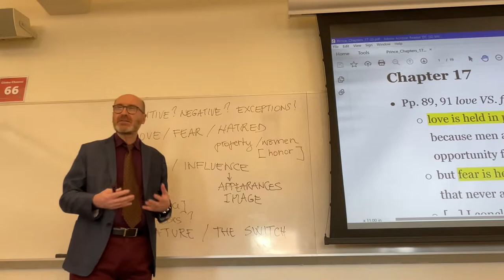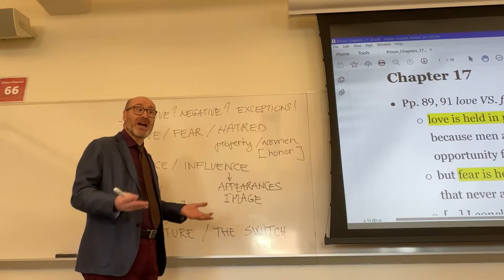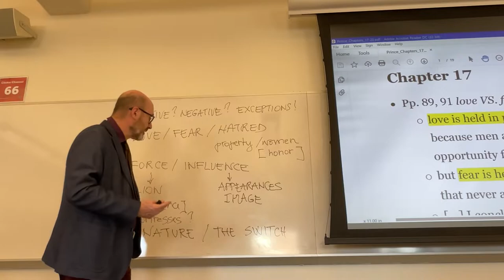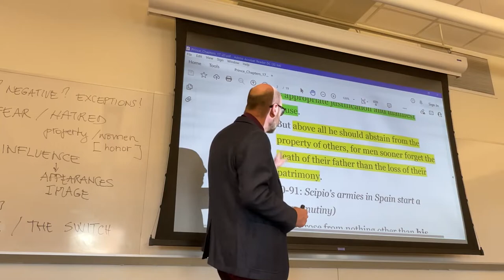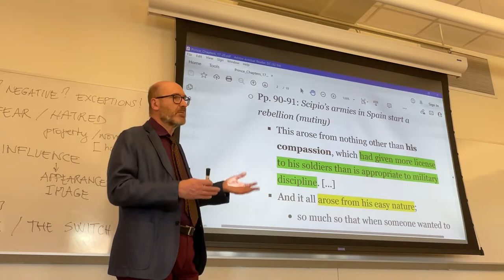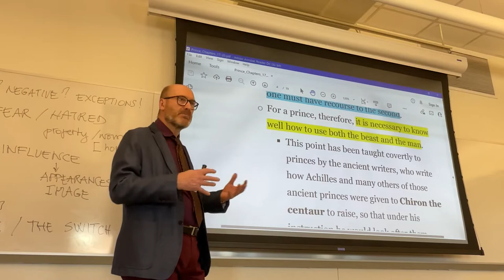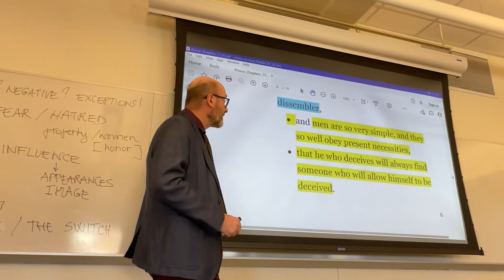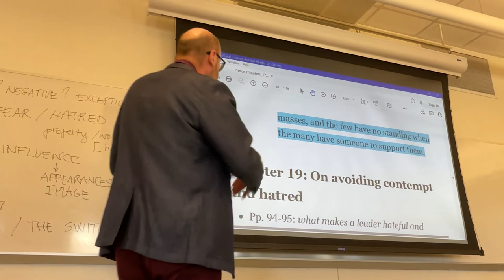CLT 362: Lecture from Apr. 29, 2022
Themes and analysis of select passages in reference to Chapters 17 and 18 of The Prince.